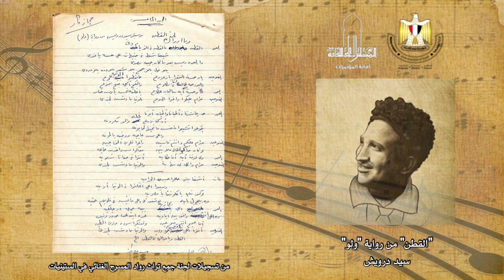"القطن" من رواية "ولو" - تسجيلات نادرة لمجموعة ألحان متفرقة " ألحان سيد درويش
"القطن" من رواية "ولو"
تسجيلات نادرة لمجموعة ألحان متفرقة " ألحان سيد درويش
تتويجًا للفعاليات التي نظمتها وزارة الثقافة المصرية احتفاءً بمئوية رحيل فنان الشعب
وزارة الثقافة
المجلس الأعلى للثقافة
تحت رعاية أ.د / نيفين الكيلاني – وزيرة الثقافة ؛ يتشرف أ.د / هشام عزمي – الأمين العام للمجلس الأعلى للثقافة؛ دعوة حضراتكم للاستماع إلى تسجيلات نادرة لمجموعة ألحان متفرقة والتي لحنها خالد الذكر فنان الشعب سيد درويش؛ وذلك في إطار ختام الفعاليات الثقافية التي نظمتها وزارة الثقافة المصرية بمناسبة مئوية رحيل الفنان سيد درويش.
وتأتي التسجيلات ضمن نتاج أعمال لجنة جمع وتوثيق التراث الموسيقي المشكلة بالمجلس الأعلى للثقافة  المكونة من أساتذة علوم الموسيقى من بينهم (د. رشا طموم  د. عزة مدين ود. محمد شبانة ود. أحمد الطويل ود. خيري عامر ود. أحمد الحناوي) ؛ وتضطلع اللجنة بمهمة فحص الوثائق والمدونات والتسجيلات ومحاضر جلسات اللجنة التي تشكلت في خمسينيات القرن الماضي من كبار الموسيقيين منهم الدكتور حسين فوزي وعبد الحميد عبد الرحمن ومحمد القصبجي وأحمد شفيق أبو عوف وعلى إسماعيل وعبد الحليم علي وإبراهيم شفيق وعلى فراج. وانضم لهم خلال عملهم المؤرخ الموسيقى محمود كامل وكانت مهمة تلك اللجنة جمع وتوثيق تراث المسرح الغنائي في مصر في عشرينيات القرن العشرين لوجود رغبة واضحة آنذاك في إعادة تقديمه برؤية جديدة. ومن ثم فقد شُكلت لجنة فنية من كبار الموسيقيين لجمع ما بقى من تراث المسرح الغنائي ممثلاً في المدونات الموسيقية والنصوص الأدبية، وقد استمر عمل اللجنة أربعة عقود تغير خلالها أعضاؤها في محاولة لجمع تراث كل من سلامة حجازي وداود حسني وکامل الخلعى وسيد درویش
وعلى الرغم من الجهد الكبير الذى تم في جمع وتدوين هذ التراث المهم لم تنته هذه اللجان من عملها وتوقفت أكثر من مرة دون أن يظهر عملها إلى النور، وبقى محفوظًا لدى المجلس الأعلى للثقافة دون نشره أو الاستفادة منه علميًا أو فنيًا
ورغبة من وزارة الثقافة في استكمال أعمال اللجان السابقة تم تشكيل اللجنة الحالية والتي استأنفت عمل اللجان السابقة وكان أول انتاجها إصدار كتاب من جزئين عام 2022 يضم عدد من المدونات والمحاضر والنوت الموسيقية التي تعتبر من أهم الأعمال تراثية في المسرح الغنائي وضم الكتاب بعض من أعمال سلامة حجازي وداود حسني وکامل الخلعى وسيد درویش
**وواصلت اللجنة أعمالها في الاستماع إلى الألحان الخاصة بالفنانين المشار إليهم ومعالجة بعضها لتجهيزها للبث للجمهور واستعانت خلالها ببعض الرواة (الحفظة) من الفنانين الذين شاركوا في الغناء في الفرق المسرحية لرواد المسرح الغنائي المصري وتسجيلها على شرائط ريل ثم تدوينها. كما تم تكليف أحد أعضاء اللجنة بجمع كل المعلومات عن ظروف تقديم العمل وتاريخه والفنانين المشاركين فيه. وقد استعانت فى عملية التسجيل بمصاحب على آلة البيانو.
وعلى الرغم من أن هذه التسجيلات عن رواة أو حفظة لأنه لم يكن معتادا في بدايات القرن العشرين تسجيل العروض المسرحية، كذلك لم يقم سيد درويش بتسجيل كل أعماله على أسطوانات إلا أنها تعد الأقرب إلى الأصل، خاصة أن كثيرا من هذه الأعمال فُقدت تماما وبالتالي فإن إتاحتها يمكن أن يكون مفيدا في حركة إحياء هذا التراث الغنائي الأصيل.
وقد سبق نشر فقرات غنائية من مسرحية "عبد الرحمن الناصر" ألحان سيد درويش" وأختارت اللجنة أن يكون الجزء الثاني للنشر تسجيلات نادرة لمجموعة ألحان متفرقة " ألحان سيد درويش؛ على أن تواصل اللجنة بث باقي الأعمال تباعًا لإتاحتها للجمهور والمهتمين والمتخصصين من جهة ولتوثيقها رقميًا من جهة أخرى.
**تقبلوا حضراتكم تحيات فريق العمل بالمجلس الأعلى للثقافة
لمزيد من المعلومات حول الموضوع: د. همت مصطفى - عضو لجنة توثيق التراث الموسيقي 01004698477